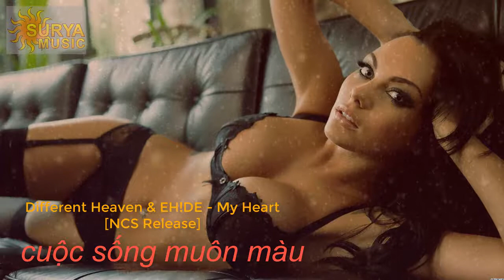MUSIC HD 2019 NHẠC SÀN HAY NHẤT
CUỘC SỐNG MUÔN MÀU luôn luôn lắng nghe và sẽ đem đến cho các bạn những giây phút thư giãn đầy kịch tính. Mong các bạn luôn đồng hành cùng chúng tôi. Cảm ơn quý vị và các bạn rất nhiều.

19/ JAC BUL - SEX ALASKA WHALES WE ARE [CSMM Release]

22/ Beach chords. PARK - Shoot Star [CSMM release]

23/ Battleship - Islands owner - Mirror of treasures [CSMM release]

29/ Everybody in the house woke up [CSMM Release]